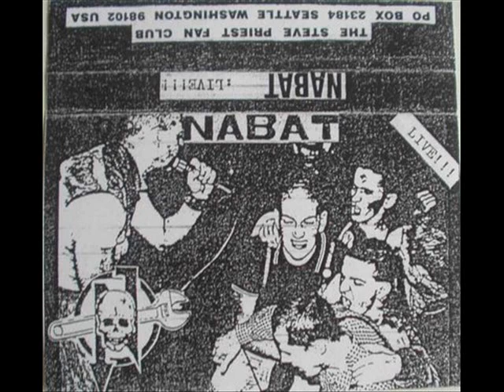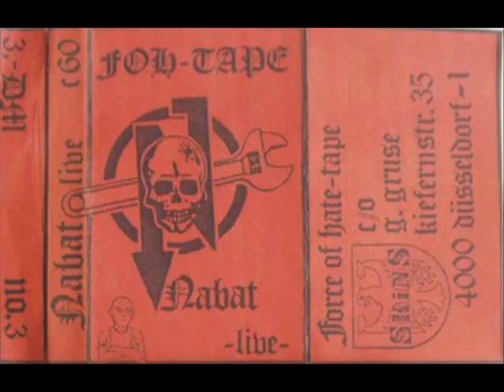Nabat - Nichilist Nabat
qualcuno conosce il testo di questa canzone?
does anybody know the lyrics of this track?